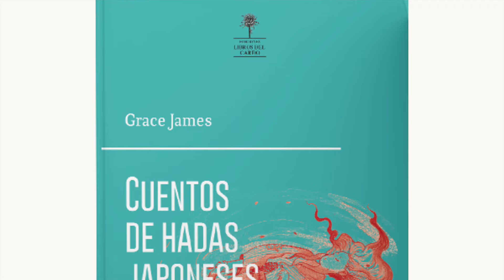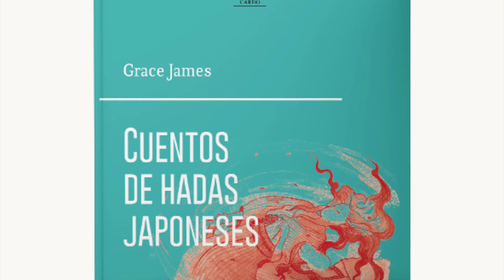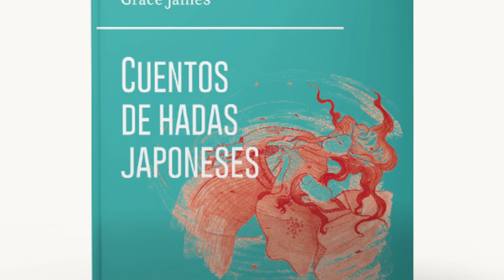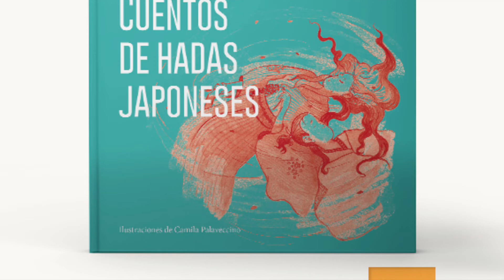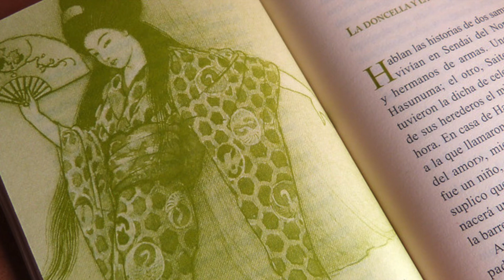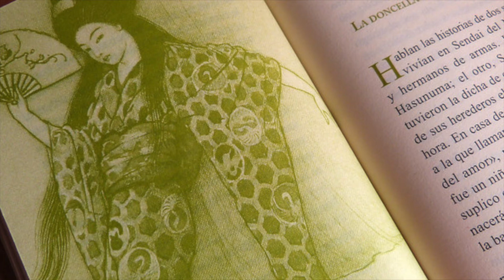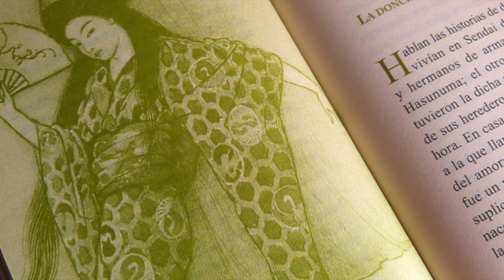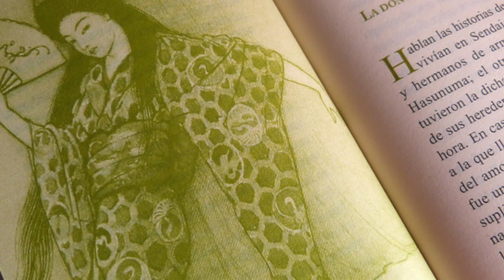Republica de las Letras Antofagasta - Cuentos de Hadas Japonenese, Grace James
"En cuanto los ojos del Rey Dragón se posaron sobre la medusa le preguntó:
- ¿Y dónde está el mono?
- Voy a volver a buscarlo otro día - dijo la medusa y le contó lo sucedido.
El Rey Dragón fue presa de una ira incontrolable. Llamó a sus verdugos y les ordenó golpear a la medusa.
- ¡Rómpanle cada hueso del cuerpo! - gritó- ¡Déjenla hecha gelatina!
- ¡Ay el triste destino de la medusa! Ha quedado hecha gelatina hasta el día de hoy.
En cuanto a la joven Reina Dragón, ella casi se muere de risa cuando escuchó la historia.
-Si yo no puedo tener el hígado de un mono, me repondré sin él -dijo-. Tráiganme mi mejor vestido de brocado y me levantaré de la cama; hoy me siento mucho mejor."
Cuentos (ni de hadas ni muy japoneses) es la selección de narraciones cortas que comentaremos hoy en nuestra República de las Letras Antofagasta junto a los profesores Cristhian Andres Campos Marín y Bernardo Cienfuegos.
  Les esperamos como cada martes a las 22 horas a través de Radio Sol 97.7 y su señal online.
Una conversación sobre libros y literatura que te acercará a los grandes clásicos y a la nueva literatura.